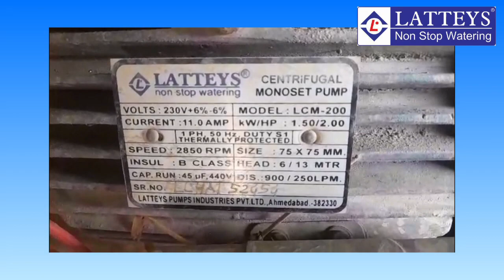LATTEYS CENTRIFUGAL MONOBLOCK 2HP PERFORMANCE (NEPAL)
Latteys Centrifugal Monoblock Pumps are manufactured as per IS: 9079. These pumps and impellers are specially designed to get the best hydraulic efficiency. At the same time, the totally enclosed fan-cooled system is suitable for conditions where there is a wide voltage fluctuation.

Used for:
1. Agriculture
2. Boosting Water Pressure
3. Domestic & Hospitality Industry
4. RO water treatments
5. Social Water Heater